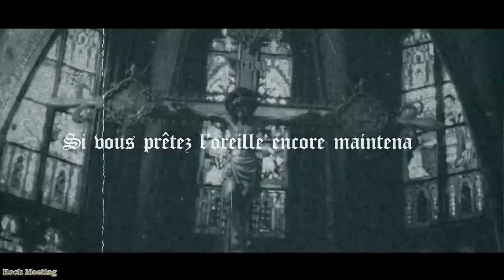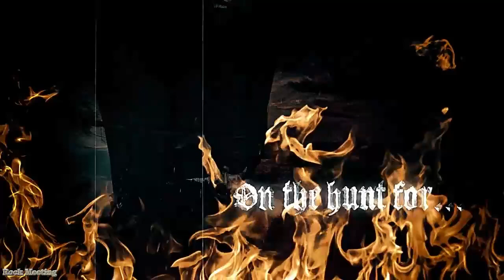ROCKMEETING AWARDS - Top Albums 2021 Avec TRANK Iron Maiden Sortilège Looking For Medusa, Pat O'May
ROCKMEETING AWARDS - Top Albums 2021 - Avec TRANK, IronMaiden, Sortilège, LookingForMedusa, Pat O'May, Helloween, ETERNAL FLIGHT, Gojira, Lazuli et plain d'autres, résultats complets
Top 100 :
1  TRANK - The Ropes  520
2  IRON MAIDEN - Senjutsu   503
3  SORTILEGE - Phoenix   323
4  LOOKING FOR MEDUSA - Perseus   299
5  PAT 0' MAY - WELCOME TO A NEW WORLD   279
6  HELLOWEEN- Helloween   209
7  ETERNAL FLIGHT- Survive   160
8  Gojira - Fortitude   132
9  LAZLILI - Dénudé   131
10  Black Diamonds - No-Tell Hotel   117
11  ACCEPT- Too Mean To Die   103
12  ALICE COOPER- Detroit Stories   96
13  HEART LINE - Back In The Game   86
14  Dream Theater - A View From The Top Of The World   85
15   Smith / Kolzen - Smith / Kotzen   71
16  Dreamcatcher - The Road So Far   71
17  LEPROUS - Aphelion   70
18  TITAN - Palingenesia   63
19  MASTODON - Hushed And Grim   61
20  Ronnie Atkins - One Shot   59
21  MICHAEL SCHENCKER GROUP- Immortal   58
22  DEVOID - Lonely Eye Movement   56
23  VOLBEAT servant of the mind   55
24  ECLIPSE- Wired   53
25  TENTATION - Le Berceau Des Dieux   51
26  GRETA VAN FLEET - The Baffle At Garden's Gate   50
27  KK's PRIEST- Sermons Of The Sinner  47
28  DEE SNI DER- Leave A Scar   46
29  JPL - Sapiens, Deus Ex   46
30  W.E.T.- Retransmission   45
31   Molybaron - The Mutiny   42
32  WOLFGANG VAN HALEN - MAMMOTH WVH   38
33  Epica - Omega   37
34  Existance -  Wolf attack   36
35  U.D.O.- Game Over   35
36  Nestor - Kids In A Ghost Town   35
37  Transatlantic - The Absolute Universe - Forevermore   34
38  Bonamassa - Time Clocks   34
39  KANSAS - Point Of Know Return Live And Beyond   33
40  Steven WILSON - The Future Bites   33
41  The Night Flight Orchestra - Aeromantic II   32
42  LIQUID TENSION EXPERIMENT - 3   32
43  BLACK LABEL SOCIETY doom crew   32
44  MYLES KENNEDY - The Ides Of March   29
45  Running Wild - Blood on blood   29
46  Cradle Of Filth - Existence is Futile   29
47  Soen - Imperial   27
48  Beast In Black- Dark Connection   27
49  Thunder - All The Right Noises   26
50  MONNAIE DE SINGE - The story of Rose   26
51  Evergrey - Escape Of The Phoenix   25
52  Theron-Leviathan   24
53  CRAZY LIXX- Street Lethal   22
54  TREMONTI - Marching In Time   22
55  Creye - II   22
56  Styx - Crash of the Crown   22
57  the pretty reckless : death by rock ni roll   21
58  AjouMe Ar vous Neal Morse Band - Innocence Br Danger   20
59  Noway Ar vous Brainstorm - Wall Of Skulls   20
60  Blaze Bayley - war with me   20
61  LA. GUNS- Checkered Past   19
62  MOSTLY AUTUMN - Graveyard Star   19
63  HERZEL - Le Dormer Rempart   19
64  Warrior Path - The Mad King   18
65  TILE TREATMENT- Waiting For Good Luck   17
66  CHEAP TRICK- In Another World   17
67  Vessier Seth - La Morsure du Christ   17
68  Sylvan - One to Zero   16
69  Crown - Kings A The North   16
70  BONFIRE - Roots   16
71  Urgent—Point Of No Return   15
72  FROST. - Day And Age   15
73  Chez Kane V- Chez Kane   15
74  Robin McAuley - Standing On The Edge   15
75  POWERWOLF - Call Of The Wild   14
76  Big Big Train - Common Ground   14
77  NIGHT RANGER- A.T.B.P.O.   13
78  Swallow Then - Moonflowers   13
79  ANGELUS APATRIDA - Angelus Apatrida   13
80  RUCKCHERRY- Hellhound   12
81  VEGA- Anarchy And Unity   12
82  Evergrey - Escape of the Phoenix   12
83  AMAROK - Hero   12
84   MAVERICK- Ethereality   12
85  VICTORY- Gods Of Tomorrow   11
86   Wig Wam - Never Say Die   11
87  Houston IV   11
88  Bodorn After Midnight Painting the Sky   11
89  Bloodbound - Creatures Of The Dark   10
90  Jerry Cantrell   10
91  Lifesigns - Altitude   9
92   Kayak - Out Of This World   9
93  The Black Keys - Delta Kream   9
94  OUT OF THIS WORLD (Kee Marcello/Tommy Heart) - S/T   9
95  Fortunato -  Insurgency   9
96  THE DEAD DAISIES - Holy Grounds   9
97  TODD LA TORRE - Rejoice In The Suffering   8
98   D'Artagnen - Feuer & Flamme   8
99   Exodus Persona Non Grata   8
100  Cyan - For King And Country   7
101  DIABLO SWING ORCHESTRA - Swagger & Stroll Down The Rabbit Hole   7
102  MANIMAL - Armageddon   7
103  ALAN SIMON - 'Excalibur V: Move, Cry, Act Clash!.   7
104  THE DOOBIE BROTHERS - Liberte   6
105   Insania - V (Praeparatus Supemiven   6
106   LatIrenne/Louhimo - The Reckoning   6
107  Orden Ogan- Final days   6
108   LORD OF THE LOST - Judas   6
109  MAGNUS KARLSSON - Hearthealer: The Metal Opera   6
110  KING ZEBRA - Survivors   6
111  Joel Hoekstra, 12 - Running Games   5
112  Ad Infinitum - Chapter II Legacy   5
113   WELCOME-X 2   5
114  Crystal   viper : the Cult  5
115  FANS OF THE DARK- Fans Of TheDark   5
116  Asphyx Necroceros   5
117  Yarol Poupaud - Hot Like Dynamite (Live @ Motorbass)   5
118  ROBBY VALENTINE - Separate worlds   4